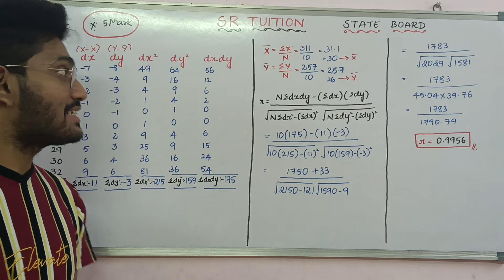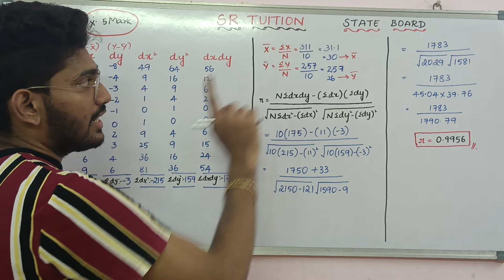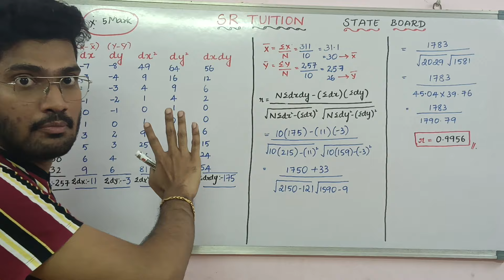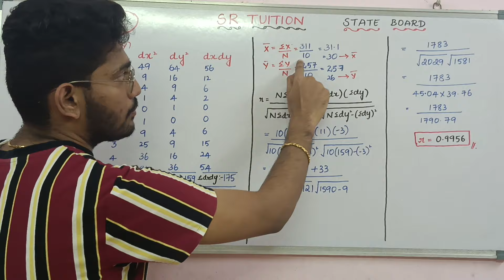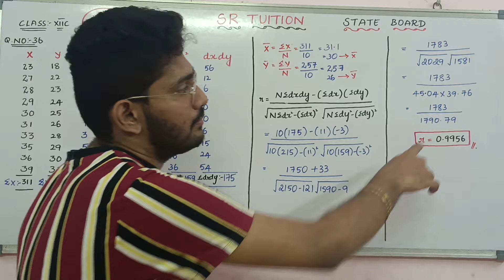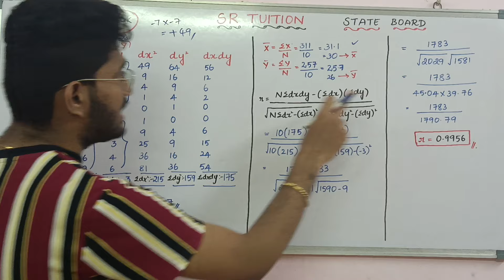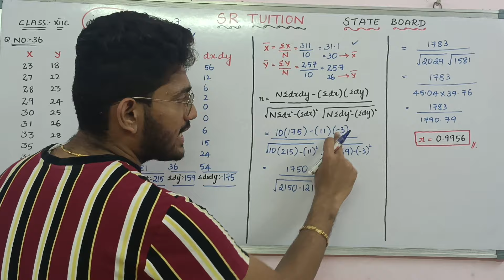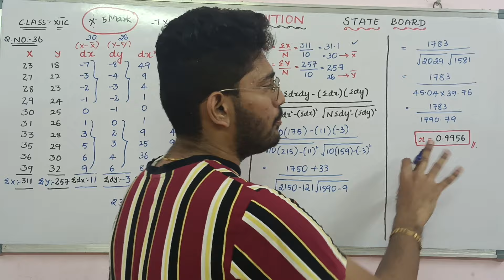12th||economics||sums||lesson:12||part-D||sum no - 36||stateboard||publicexam||karl Pearson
12th||economics||sums||lesson:12||part-D||sum no - 36||stateboard||12th||publicexam||karl Pearson